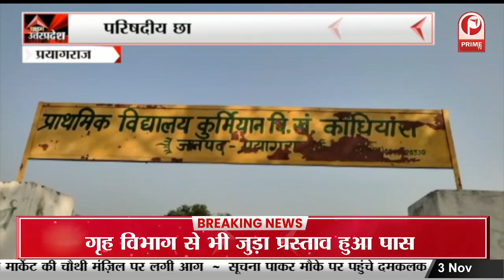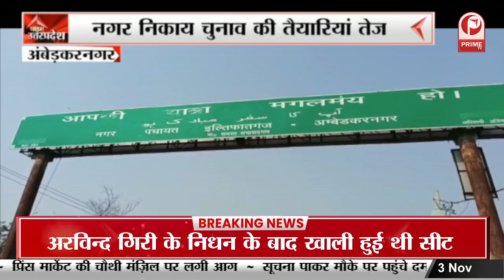डेंगू का डंक, बीमारी से जंग... स्वास्थ्य विभाग ने जारी किया अलर्ट || Prime Tv